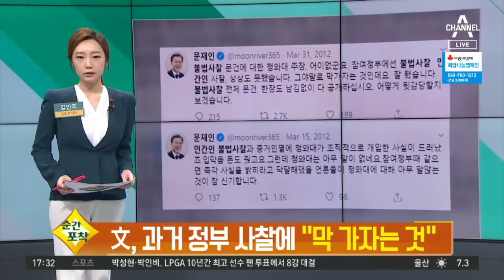[순간포착]문 대통령, 과거 정부 사찰에 “막 가자는 것” | 정치데스크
1. 文, 과거 정부 사찰에 "막 가자는 것"

유재수 감찰무마 의혹을 수사하기 위해 '압수수색'이라는 강제수사 방침을 내세운 검찰. 청와대는 당혹스러운 분위기입니다.

유재수 전 부시장의 비위 의혹은 수사 기관에 이첩하지 않고, 감찰대상도 아닌 김기현 전 울산시장의 첩보는 왜 경찰에 이첩했느냐를 두고 김태우 전 특감반원은 “민간인 사찰보다 더 나쁜 불법 정치사찰”이라고 비판했습니다.

청와대는 대변인을 통해 반박 해명을 내놓고 있지만 한국당은 '대통령의 침묵'에 날선 비판을 쏟아내고 있습니다.

[신상진 / 자유한국당 의원]
"청와대 안에서 벌어진 그런 일에 대해서 대통령이 모를 수 없다고 생각하는 것이 국민의 정서입니다."

[정진석 / 자유한국당 의원]
"아니 대통령은 왜 침묵하시는 겁니까? 수사 지시 잘해오셨잖아요. 왜 국민들의 눈과 귀가 쏠려있는 울산 선거개입 의혹 사건에 대해서 엄정하게 수사하라는 지시를 안 내리시는 겁니까?"

[한선교 / 자유한국당 의원]
"문재인 대통령에게 묻고 싶습니다. 정말 못 들어서 진짜 모른다고 하는 것인지 보고도 못본 척 하는 건지 알고도 모르는 척 하는 건지 알려주지 않는 것인지."

청와대는 법과 원칙에 따른 정상적인 업무라는 입장인데요.

침묵 중인 문 대통령, 과거엔 이렇게 말한 바 있습니다.

[문재인 당시 민주통합당 상임고문] (2012년 4월)
불법 사찰 드러난 거 보셨죠? 무서운 일 아닙니까? 이명박 정부가 지난 4년 동안 우리 국민들을 감시하고 있었습니다.

이명박 대통령은 지금까지 드러난 사실만 가지고도 정치적 책임을 져야 마땅합니다. 만약에 이 사찰에 대해서 이명박 대통령이 보고 받았거나 지시했거나 관여했다는 사실이 드러나면 그때는 이명박 대통령은 법적 책임져야합니다.

이렇게 범죄를 저지른 자들이 잘못을 뉘우치지 않고 뻔뻔스럽게 남한테 책임전가하고 엄벌에 처해야죠?"

이명박 정부 당시 민간인 불법 사찰 논란에 대해 "노무현 정부에선 상상도 못했던 일"이라며 "그야말로 막 가자는 것"이라고 목소리를 높였던 문 대통령. 지금 이 상황에 대해선 어떻게 보고 있는지 국민들은 궁금해 하고 있습니다.

2. 최고위 '불참' 나경원 "발걸음 멈춥니다"

황교안 자유한국당 대표 주재로 청와대 사랑채 앞에서 열린 한국당 회의에 나경원 원내대표의 모습은 보이지 않습니다.

나 원내대표의 임기는 오는 10일 끝나는데요. 나 원내대표는 의원총회를 열어 자신의 재신임을 물으려 했지만 어제 오후 황교안 대표가 소집한 최고위 회의에서 임기연장이 무산됐습니다.

[나경원 / 자유한국당 원내대표](어제)
"재신임여부에 대해서 금명간에 의원님들의 의견을 모으도록 하겠습니다."

(무슨 말씀..?)
"별 얘기 안했어요. 일단 나중에 물어보세요"

[박완수 / 자유한국당 사무총장](어제)
"나 원내대표 및 정책위의장 임기는 연장하지 않기로…"

[나경원 / 자유한국당 원내대표]
"자유한국당 원내대표 나경원의 발걸음은 여기서 멈춥니다."

개인일정을 이유로 아침 회의에 불참했던 나 원내대표는 국회에서 열린 의원총회에 참석해 최고위 결정을 받아들이겠다고 밝혔습니다.

하지만 당내 잡음도 만만치 않습니다.

최고위가 원내대표의 임기 연장을 불허할 권한이 없다는 당규 해석도 나오고 있기 때문입니다.

[김태흠 / 자유한국당 의원]
"아 공개발언 주세요.
(의원들 "비공개로 해")

"공개발언 주세요. 저도 구성원의 한 사람이에요. 조경태, 김순례 최고위원님 비롯한 최고위원회의에서 어제 의결한 내용은 참 유감스럽고 개탄스럽다. 여러분들께서는 비공개로 하자, 김태흠이 나와서 얘기하는 거 막고 있죠. 제 입을 막은들 밖으로 안 나갑니까? 이 문제 옳다고 봅니까? 이게 살아있는 정당입니까?"

("그만 해 그런 걸 갖고 시끄럽게 해")
(조경태 손들고 발언하려하자 김순례 제지)

사회자 "비공개로…"

앞서 청와대 앞 오전 회의에서도 정진석 의원이 전날 최고위 결정에 대해 큰 소리로 항의하기도 했습니다.

이번 결과가 황교안 대표와 나 원내대표의 불화설과 더 나아가 황 대표의 친정체제 구축을 위해서라는 일부 시각에 대해 황교안 대표는 "나는 친황 하려고 정치하는 사람이 아니"라고 선을 그었습니다.

3. 국내 최초 개(犬) 주무관 (곶감이)

오늘의 마지막 순간포착에선 귀여운 친구를 소개합니다.

하얀 개 한마리가 귀엽게 공을 물어뜯고 놀고 있죠.

전북 완주군 운주면사무소의 '슈퍼 스타'! 이름도 완주의 명물인 곶감에서 따와서 '곶감이'입니다.

유기견이던 곶감이는 배고플 때마다 이곳을 찾았고 직원들이 음식을 챙겨주며 인연을 맺었다가, 지난 9월 태풍 ‘링링’이 왔던 날 비바람 속에 면사무소에 나타난 곶감이를 보던 직원들은 곶감이를 아예 식구로 받아들이기로 결정했습니다.

곶감이라는 이름과 함께 명패가 달린 멋진 집도 받은 곶감이.

철없어 보이기도 하지만 최근 면사무소에서는 '주무관'이라는 직급도 내려주면서 국내 최초 ‘개 주무관’이 탄생했습니다.

운주면사무소에서 유튜브 영상으로 곶감이를 공개한 이후에 사료 지원 등 후원의 손길도 이어지고 있다는데요.

직원들의 정성으로 살이 통통 올랐다는 곶감이, 앞으로도 즐겁고 건강하게 잘 지내길 바랍니다.

지금까지 순간포착이었습니다.

〈평일〉
08시 00분 라디오쇼 정치시그널 (유튜브 라이브)
08시 50분 김진의 돌직구 쇼
10시 20분 김진의 더라방 (유튜브 라이브)
12시 00분 뉴스A 라이브
15시 50분 강력한 4팀
17시 20분 뉴스TOP10
19시 00분 뉴스A

〈주말〉
12시 00분 토요랭킹쇼·뉴스A 라이브
17시 40분 뉴스TOP10
19시 00분 뉴스A